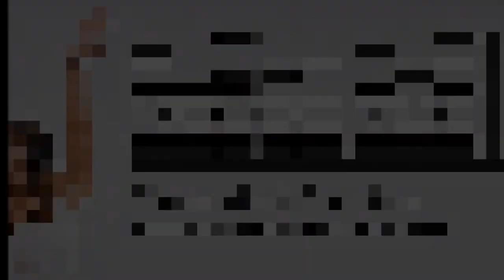Thomas Fronix - Monday (Original Mix) HQ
Thomas Fronix - Monday
Thomas Fronix - Monday (Original Mix)